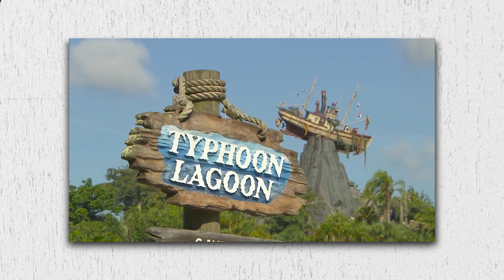Disney's Water Parks: Blizzard Beach or Typhoon Lagoon?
The summers are unbelievably hot here in Orlando so this week we are showing you how to beat the summer heat as Walt Disney World's Water Parks,  Typhoon Lagoon and Blizzard Beach.

-Discover size comparisons, amenities, and must-try experiences at each park
-Learn about the free water park perk coming in 2025 for Disney resort guests
-Get the scoop on cabana rentals, dining options, and family-friendly features

Plus, don't miss these important Disney updates:

-New Lightning Lane program launching July 24th - what you need to know
-Exciting partnership announcement: CMV Heroes Project teams up with Folds of Honor
-Dates revealed for the next Weekends on the Wish cruise

Whether you're a water park enthusiast or considering your first splash-tacular Disney adventure, this episode is packed with valuable insights to maximize your magical, refreshing getaway!